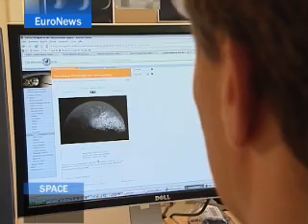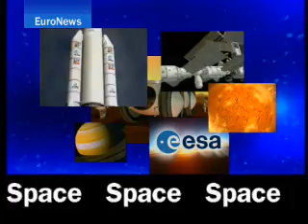EuroNews - Space - Moons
The moons of Jupiter and Saturn: Astronomers are learning more and more about the moons of our solar system. Ultra long-distance probes are opening up new opportunities, allowing scientists to study them on the same level as the moons' mother planets.
In this edition of "Space", the astral satellites that make up the systems of Jupiter and Saturn.